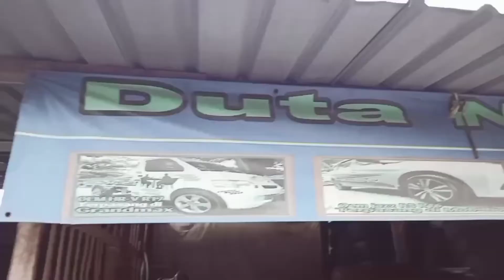Vios pasang Velg R16 + Ban 195/60 R16 Joss by. Duta One Semarang 24 jam 23-04-2021